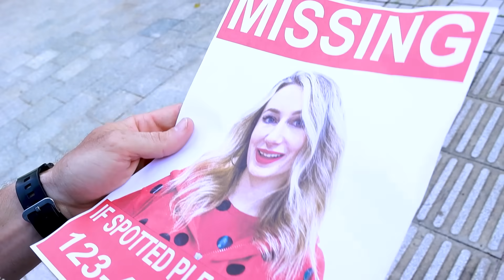I Was Adopted by Ladybug! Miraculous Ladybug & Cat Noir in Real Life By Crafty Hype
0:00-0:25 I Am Adopted
0:26-1:40 Losing Ladybug's Yo-Yo
1:41-3:10 I Am Mistaken for a Criminal
3:11-4:22 I Get Kidnapped
4:23-5:42 Thief Breaks into House
5:43-7:06 I Secretly Raise Puppy
7:07-8:23 Making Perfume
8:24-8:33 Outro